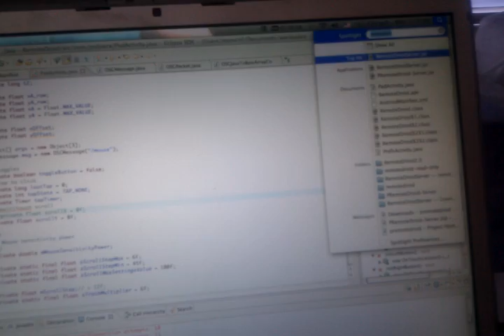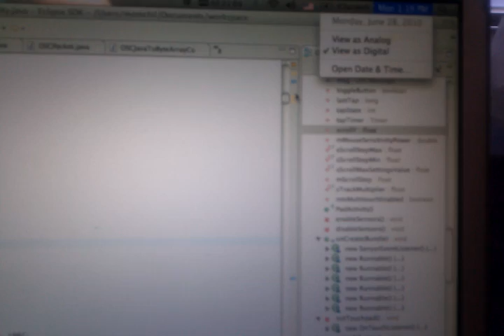Accelerometer-based RemoteDroid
This is a demo of an Android app built on top of the open-source RemoteDroid, which uses the accelerometers of the phone to move the mouse on the screen.